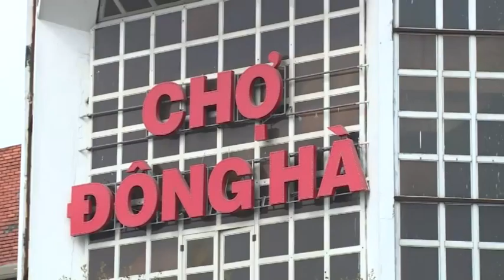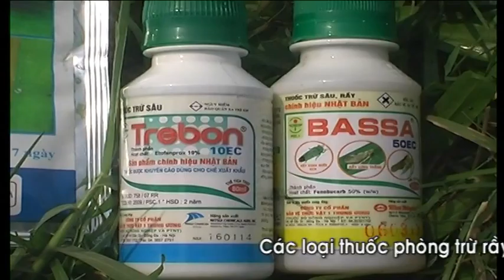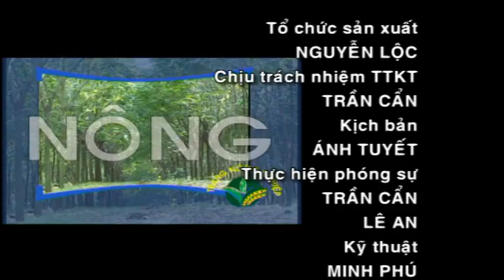[Chuyên mục] Trang nông nghiệp - số ngày 19/04/2016